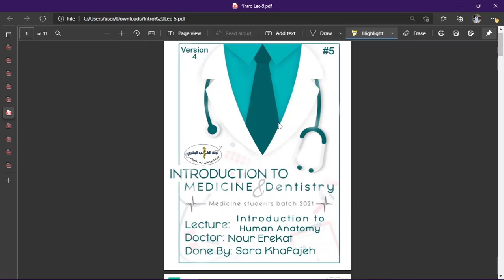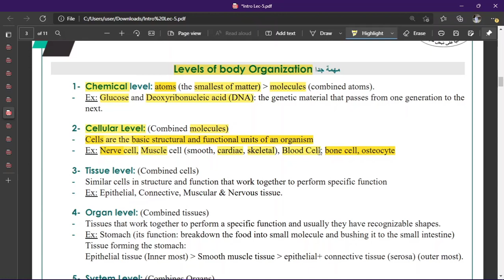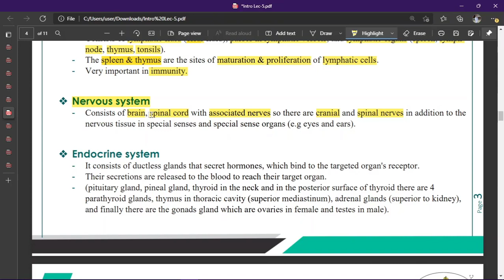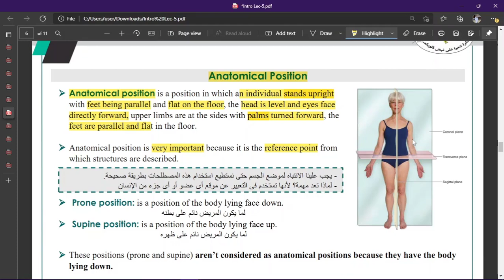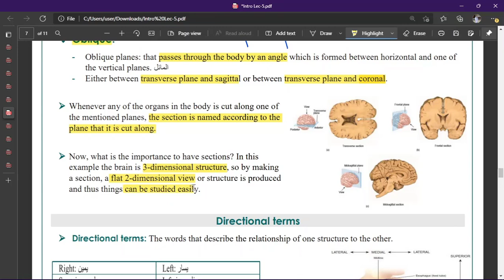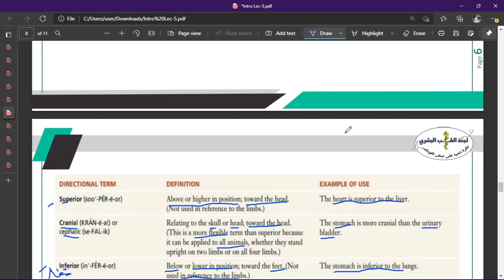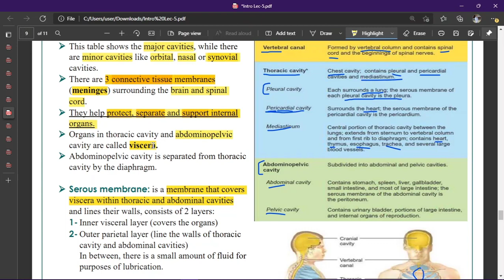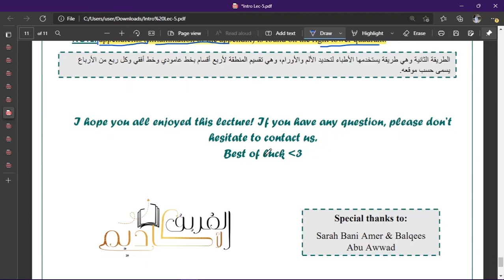Introduction to Medicine 2021 | L5: Introduction to Human Anatomy - By بدرية الناجي